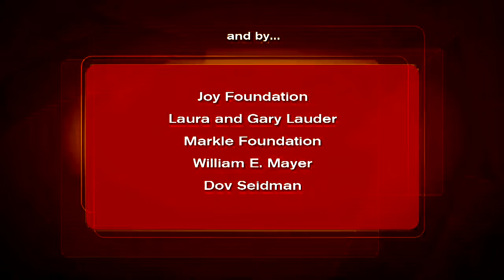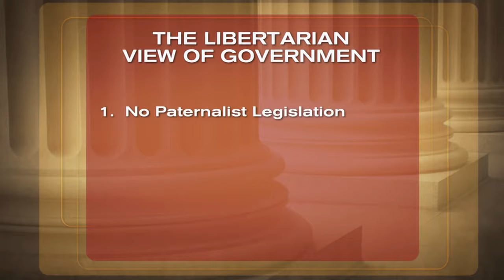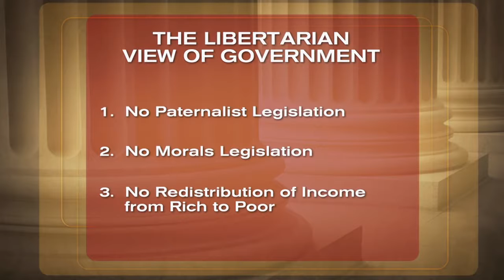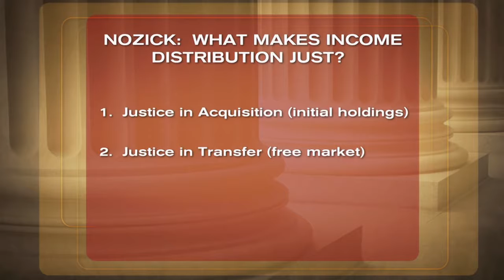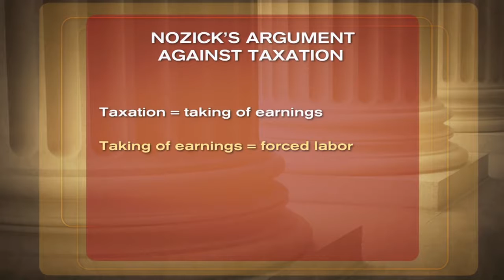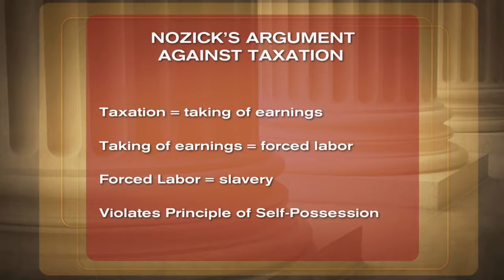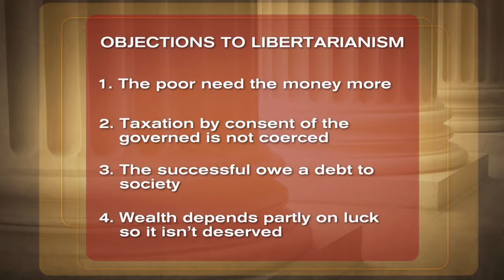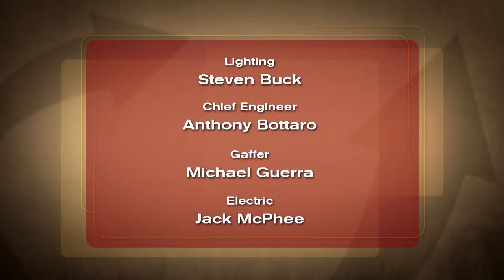Harvard University Justice_Michael Sandel(3)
Harvard university Michael Sandel Justice series